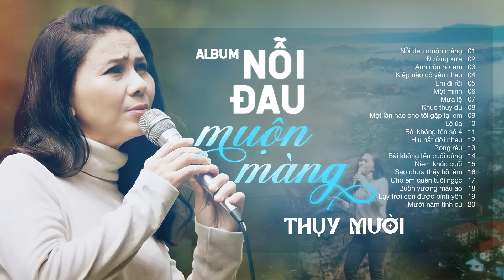Những Bản Tình Khúc Xưa Bất Hủ Nghe Hoài Không Chán - Tiếng hát THỤY MƯỜI | Album Nỗi Đau Muộn Màng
Album Nỗi Đau Muộn Màng - Thụy Mười | Những Bản Tình Khúc Xưa Bất Hủ Nghe Hoài Không Chán
Trình bày: Thụy Mười

Danh Sách Bài Hát:
01. Nỗi đau muộn màng
02. Đường xưa
03. Anh còn nợ em
04. Kiếp nào có yêu nhau
05. Em đi rồi
06. Một mình
07. Mưa lệ
08. Khúc thụy du
09. Một lần nào cho tôi gặp lại em
10. Lệ úa
11. Bài không tên số 4
12. Hiu hắt đời nhau
13. Rong rêu
14. Bài không tên cuối cùng
15. Niệm khúc cuối
16. Sao chưa thấy hồi âm
17. Cho em quên tuổi ngọc
18. Buồn vương màu áo
19. Lạy trời con được bình yên
20. Mười năm tình cũ

Rất hi vọng nhận được sự ủng hộ và đón nghe của quý khán giả gần xa. ❤